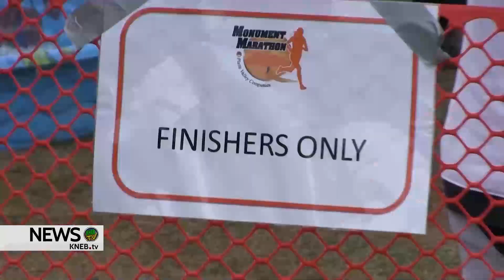Changes Announced for 2023 Monument Marathon